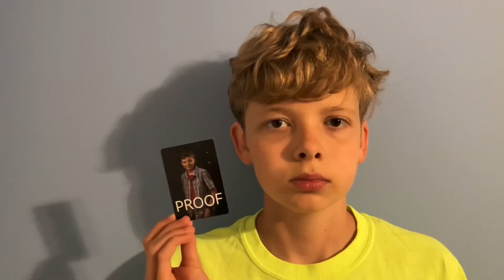Trying Grape Prime!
I got this bottle of Prime for Christmas. The only reason why I’m making such a big deal about it is because it’s discontinued.